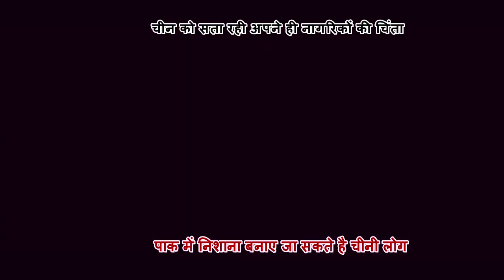China को सताने लगा अपने दोस्त Pakistan का डर, देश में जारी किया Alert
China, which often pays the backbone of terrorism, is now worrying about its citizens. This is the reason why the Chinese Embassy in Islamabad has warned Chinese citizens and related organizations living in Pak to carry out terrorist attacks on them. Earlier, China had asked the Pakistan government to increase the security of the presence of its citizens. The Chinese-based Chinese Embassy said in a statement on its website that it is understood that terrorist attacks on Chinese people living in Pakistan and organizations can conduct serial attacks. He has asked his citizens and organizations to increase security vigilance, strengthen internal precaution, and to stay away from crowded places. In addition to cooperating with the Pakistani police and the military, Chinese citizens were told to alert the embassy in an emergency. However, there has been no detail about the threat of attacks. Pakistan's Foreign Ministry's response to this issue is not received yet. Explain that thousands of Chinese citizens are working in Pakistan on these forest belt-one road projects costing Rs 3 lakh crore and on some other projects these days. China wants to reach the Arab countries and Europe through Pakistan through road through road project.Indilinks News Network is the best portal through which you can share interesting news, photos and videos with your friends and all the people around you.